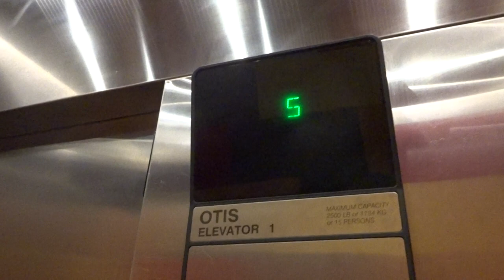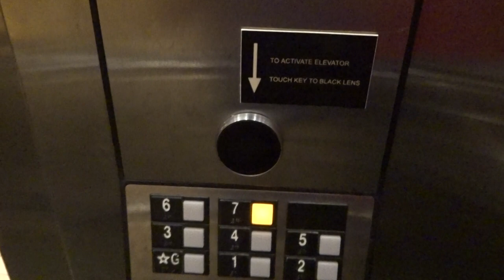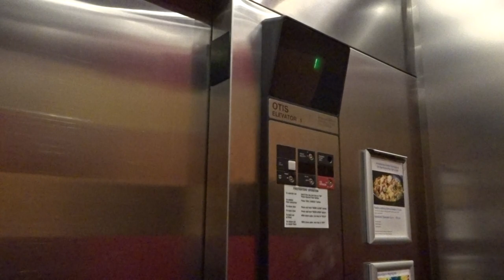Otis Series 1 at the Marriott Ocean Pointe [Sailfish Building], Palm Beach Shores, FL